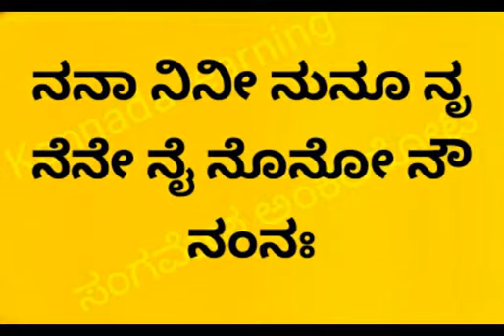Kannada alphabets Kannada kagunita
ನನಾನಿನೀನುನೂನೃನೆನೇನೈನೊನೋನೌನಂನಃ